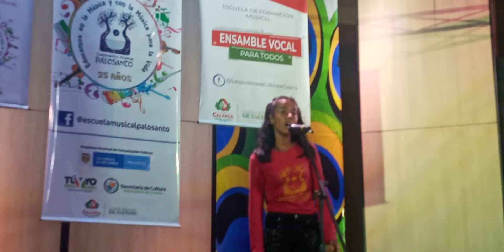Carita de Tierra - Valentina Avila - Corporación Musical Palosanto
Articulación Escuela Musical Palosanto - Escuela de Música de Calarcá Procesos de Formación Artística y Musical para el desarrollo integral humano Apoya: Ministerio de Cultura Programa Nacional de Concertación Cultural, Gobernación del Quindío Programa Departamental de Concertación Cultural Alcaldía de Calarcá, Subsecretaria de Cultura